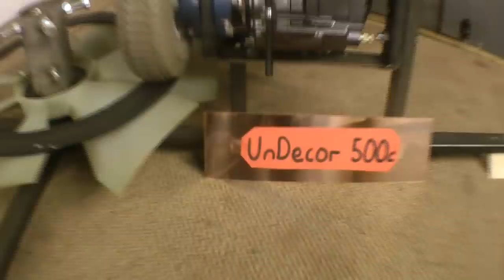A NEW way to take down the xmas decorations, The UnDecor 500c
Yes the UnDecor 500c is a revolution in 12th day decoration removal, dont get stuck in all day, with this beast they will be off that tree in a second.